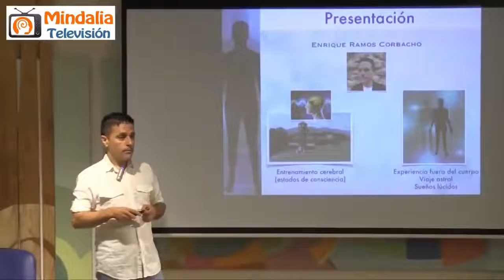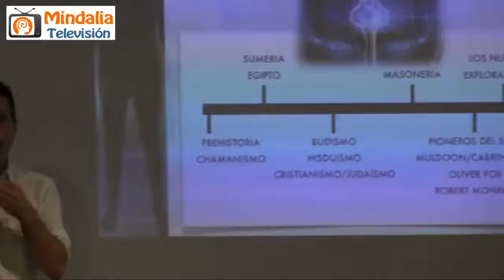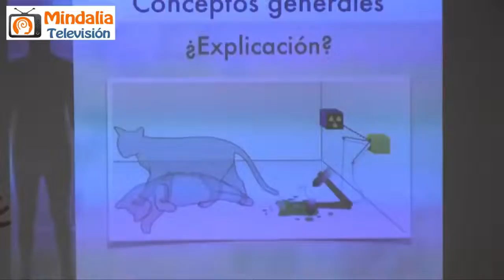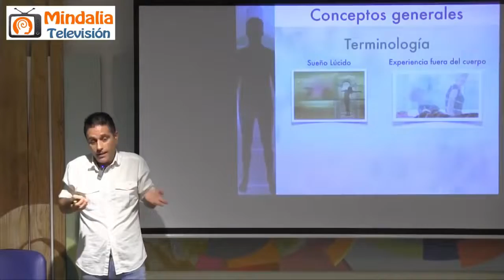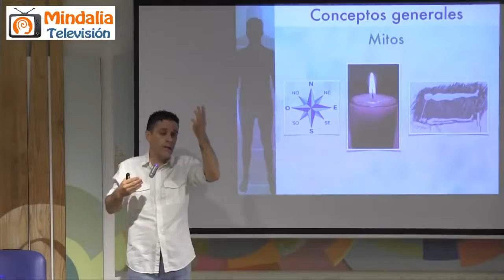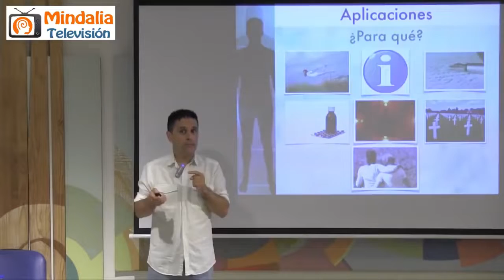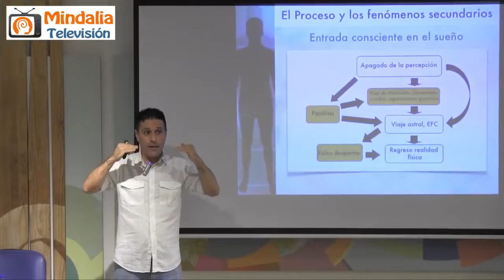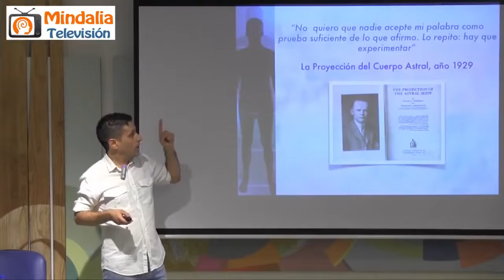Viajes Astrales: experiencias fuera del Cuerpo, con Enrique Ramos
Viajes Astrales: experiencias fuera del Cuerpo, con Enrique Ramos. Conferencia que tuvo lugar el 26 de Septiembre de 2018.